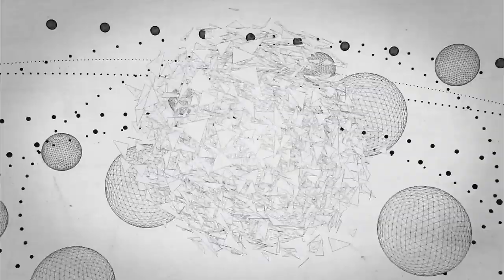Abakus - Folding Space [Music Video]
Artist - Abakus
Album - Silent Geometry
Genre - Downtempo / Ambient / IDM
Year - 2013